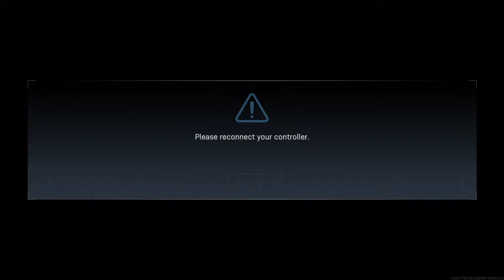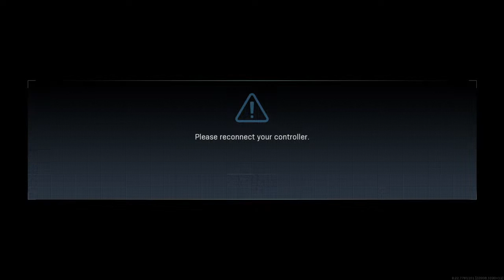Call Of Duty Warzone Battle Royale